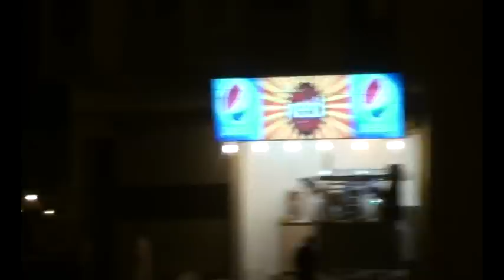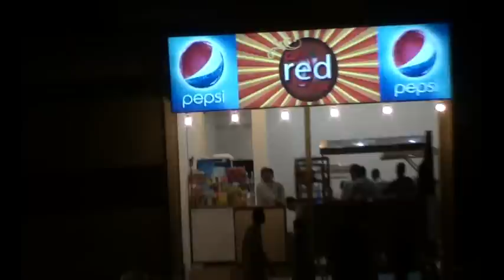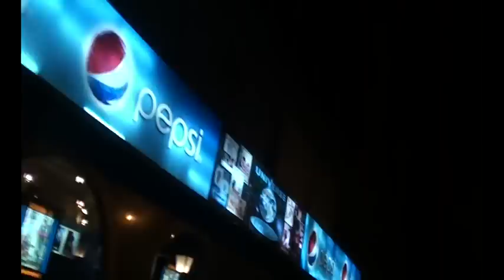ARABIAN NIGHTS MUSLIM COMMERCIAL AREA DEFENCE, CAFES real estate MOVIES dha karachi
CALL SYED TANVIR BUKHARI REAL ESTATE DHA KARACHI PAKISTAN 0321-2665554, OR(landline) 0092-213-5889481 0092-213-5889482 OR FOR US AND CANADA 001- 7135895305, OR EMAIL AT .
investors traders financiers builders contractors speculators
FOR BUYING AND SELLING OF PLOTS AND BANGALOWS REALESTATE PROPERTIES COMMERCIAL RESIDENTIAL RENT SALE PURCHASE BUY SELL IN DHA VICINITY OR SURROUNDING  AND FOR FURTHER DETAIL INFORMATION CALL MR TANVIR BUKHARI.
RESTURANT BUSINESS, GENERAL STORES, BANKS, BOUTIQUES, FAST FOOD, CHINESE RESTURANTS, CD DVD SHOPS, COMPUTER SHOP, REAL ESTATE, PANSHOP, ICECREAM PARLOUR, BAKERY, GAMING ZONES, MEAT SHOPS, MILK SHOPS, CURTAIN , FURNITURE, MATTRESS, RUGS AND CARPETS, BUILDING HARDWARE, SANITORY WARE, TILES, WOODEN DOORS AND KITCHEN, HAIDRESSORS, REFRIGERATORS AND AIRCONDITIONERS, COFEE SHOPS, TOBACCO SHOPS CIGAR SHOPS, MASSAGE PARLOURS, FRANCHISE SUBWAY BURGERS, FRANCHISE PIA AIR TIKETING, TRAVEL AGENCY, MOBILE FRANCHISE, CELLPHONE SHOPS, CLINICS, LABORATORY AGHA KHAN, REN A CAR, GLASS & ALUMINUM SHOPS, ELECTRONICS LIKE SONY SAMSUNG, LG PANASONIC BOOKSTORES, PHOTOCOPY SHOP , TANDOORS, PAINT SHOPS  all these businesses are waiting to get opened in muslim commercial area who ever starts first will benefit first, there are shops waiting to get occupy. Its just a matter of information, and SEXY location.
STUDIO APARTMENT 500 SQ FEET RUPEES 16-20 LACS , BACHELORS BEST CHOICE.

DEFENCE HOUSING AUTHORITY, CLIFTON CANTONMENT BOARD MILITARY ESTATE OFFICE, TRANSFER,, PLOTS, TITLE, DOCUMENTS MAJOR, COLONEL, ADMINISTRATOR , PHASE 1 , EAST STREET , INDUSTRIAL , COMMERCIAL , FEES , CAPITAL VALUE TAX , 2000 , 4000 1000 , 500 , 200 , 400
BRIBE ,  DIRECTOR PLANNING , COLONEL , BRIGADIER , DEVELOPMENT CHARGES , GOVERNMENT , OF SINDH,  A LEASE , B C , MUTATION PROPERTY TAX , SURCHARGE , PRICE , BANGALOWS , PLOTS ,OFFICE RESIDENTIAL  ,COMMERCIAL , APARTMENT , PENT HOUSE , BELTS BELT CREEK MARINA VISTA TERRACE SALARY PLANNING SEWERAGE DRAIN WATER ROAD MOSQUE ANIMAL DRINKIN WATER SHOPS BOWZER WATER FLOODS SQFT AREA MEASURMENT  CITY 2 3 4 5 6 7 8 DUBAI WARE HOUSE TEAK WOOD BRAND NEW CLASSIC  FURNISHED BEDS  TEAK WOOD  DHA ISLAMABAD LAHORE BILLION GOVERNMENT INVESTORS REAL ESTATE AGENTS RISE AND FALL SPECULATION DEVELOPERS BUILDERS VISAS VACANT PLOTS BUILDINGS FLOORS INDUSTRIES BANK BANK BANK ACRE PROPERTY MARKET USA AMERICA LAHORE DOLLARS DOLLAR GOLD MINE PROJECTS MILLIONARE BILLIONARES ASPIRATIONS PAKISTANIS PAKISTAN ALLIED INDUSTRIES PAINTS HARDWARE ELECTRICAL FURNISHED BEAUTIFUL IMMACULATE WONDERFUL PRETTY ARCHITECTURE ARCHITECT  AMAZING ASKARI RENOVATED KITCHEN OPPURTUNITY LOUNGE RENT SALE PURCHASE  PARKING GROUND MEZZANINE SOLD OUT PRESTIGIOUS CONSULTANT6S PUBLIC NOTICE  MAIN BOULEVARD AVENUE ROAD KHAYABAN E  ITTEHAD ZULFIQAR SHAHEEN ROOMI IQBAL  KHALID GHALIB BABAR FAISAL TIPU SULTAN KHYBER ARAFAT SHAJJAR BILAL DEFENCE AVENUE STADIUM  DESALINATION PLANT SABA AVENUE TARIQ AYUBI QASIM  SEAVIEW NISAR SHAHEED PARK AKHTAR COLONY GRAVE YARD QAYYUMABAD SHARAE FAISAL CLIFTON ROAD MACDONALD KFC GIZRI NAKED TRUTH  PROSTITUTION 7 WINE STORES  IN DEFENCE LIKE TAUHEED ZAMAZAMA  NISHAT SEHAR SHAHBAZ RAHAT ITTEHAD BADAR CRICKET STADIUM  IMAM BARGAH SCHOOL COLLEGE BEHRIA  ZAMZAMA BOULEVARD ZAMZAMA PARK HILAL PARK ZAHID SHAHEED PARK ZAMZAMA COMMERCIAL CREEK CLUB MARINA CLUB AREA 51 ROYALE RODALE SOUTHEND CLUB BEACH VIEW CLUB WHORE  BLODDY ACADEMY JAMI  MUJAHID TAUHEED  ARMY HOUSING SCHEME CLIFTON CENTRE SEAVIEW APARTMENTS PUBLIC NOTICE KORANGI GULISTAN JAUHAR ASKARI SINDHI MUSLIM KDA PECHS BALDIA BAHADURABAD SADDAR SHAHEED MILLAT SHARAE FAISAL SITE SUPER HIGHWAY BLUE AREA RED LIGHT AREA  MA JINNAH ROAD PORT QASIM CHAK SHEHZAD  HUB GUSHAN E IQBAL  FB AREA GULBERG BATH ISLAND ESTATE SINDHI MUSLIM SOCIETY KARSAZ  HAWKSBAY  SIHALA PARK VIEW MODEL TOWN DHA LAHORE  CAVALRY WAPDA TOWN GULBERG IZMIR TOWN PUNJAB SOCIETY WAHDAT ROAD WAPDA TOWN CANTONMENT BAHRIA TOWN BEHRIA TOWN RAWALPINDI ISLAMABAD  MORGAH MALIR  D CUTTING DEFENCE MARKET . EID MUBARAK COW BAKRA  GOAT
Abudhabhi sheikh kalifa bin zayed al nahyan president of uae
Dubai sheikh mohammad bin Rashid al maktoom the vice president of uae and ruler of dubai.
Saudi Arabia crown prince sultan bin abdul aziz al-saud.
Prince naïf bin abdul aziz interior minister and brother of king Abdullah.
Qatar  sheikh hamad bin khalifa al-thani the amir of Qatar.

OVERSEAS PAKISTANI DESI EITHER IN USA HOUSTON CHICAGO CALIFORNIA NEWYORK HOUSTON UK UAE KSA  ATLANTA  TEXAS ILLINOIS MICHIGAN MECCA MEDINA DUBAI JAPAN TOKYO AUSTRALIA MALAYSIA KOREA THAILAND MOSCOW SWEDEN PORTUGAL JEDDAH  RIYADH QATAR DOHA BAHRAIN TEHRAN IRAN ISTANBUL JAKARTA NAIROBI NIGERIA SUDAN SOUTH AFRICA EAST  WEST BUY PROPERTY IN DHA KARACHI PAKISTAN THROUGH SAABPROPERTY